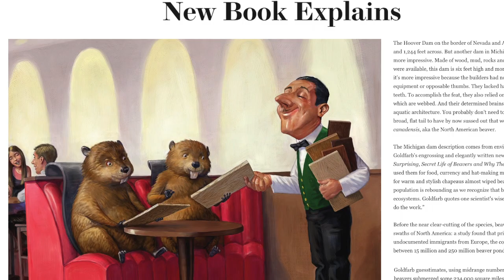"Eager: The Surprising, Secret Life of Beavers and Why They Matter" by Ben Goldfarb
In Eager, environmental journalist Ben Goldfarb reveals that our modern idea of what a healthy landscape looks like and how it functions is wrong, distorted by the fur trade that once trapped out millions of beavers from North America’s lakes and rivers. The consequences of losing beavers were profound: streams eroded, wetlands dried up, and species from salmon to swans lost vital habitat. Today, a growing coalition of “Beaver Believers”―including scientists, ranchers, and passionate citizens―recognizes that ecosystems with beavers are far healthier, for humans and non-humans alike, than those without them.